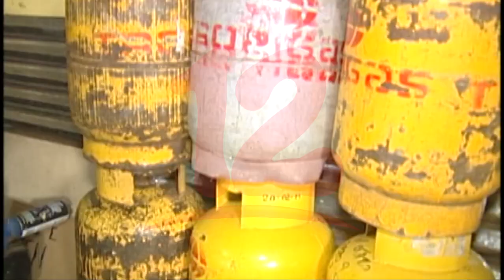Gobierno asume incrementos internacionales y se mantienen precios de los combustibles y gas butano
Noticias12Nicaragua Gobierno asume incrementos internacionales y se mantienen precios de los combustibles y gas butano